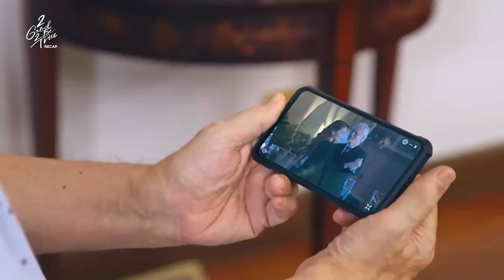Ali & Eloy help Hugo after having an episode of his disease | 2 Good 2 Be True Recap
2 Good 2 Be True: Week 7 Recap - Part 1
2 Good 2 Be True Episodes: June 27 - June 29, 2022